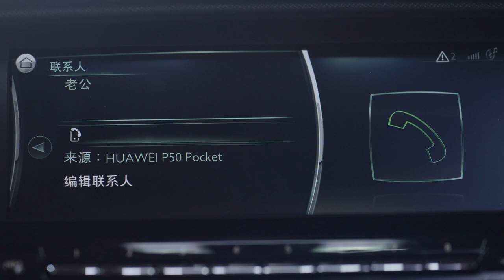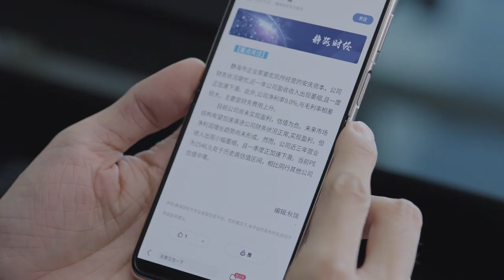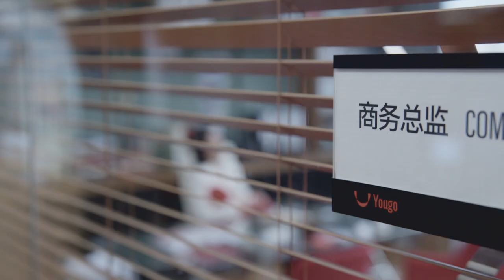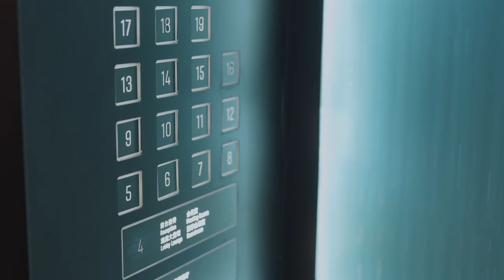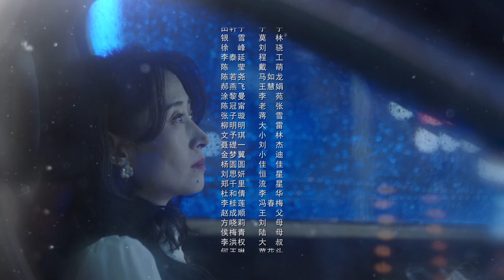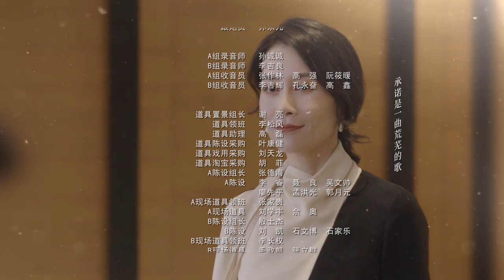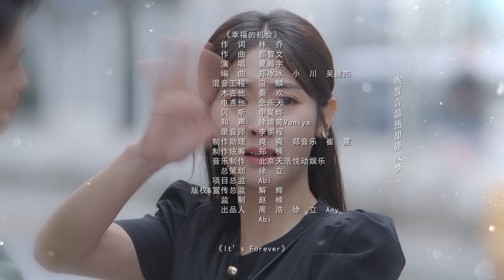[Multi-sub]《女士的品格》第3集｜万茜 刘敏涛 邢菲 白客 Lady's Character EP3【捷成华视偶像剧场】